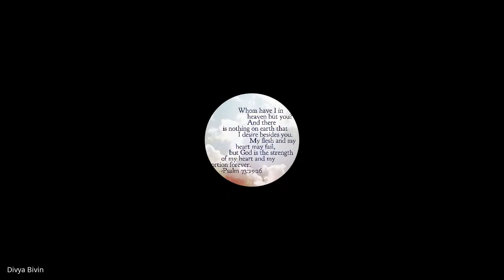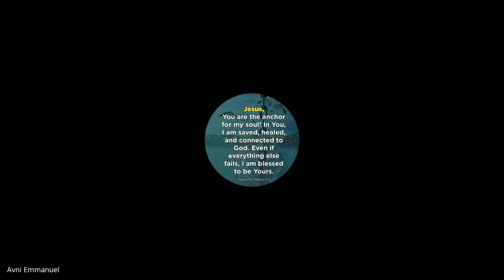Hebrews, James, 1&2 Peter, Jude | Lecture 24: BC307-HJPJ-20230414